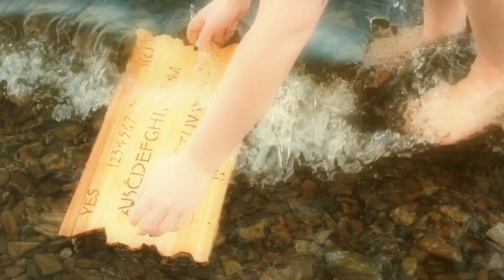'Ouija Shark' Trailer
A group of teens use a Ouija board and accidentally summon a man-eating ghost shark.